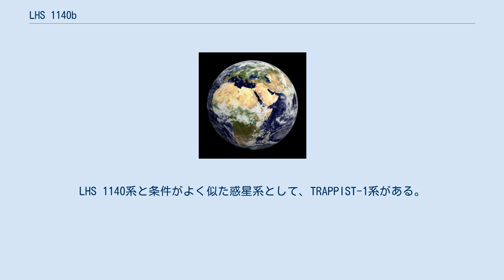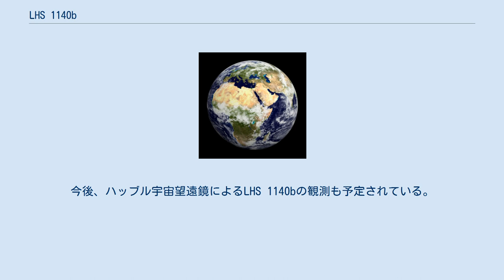LHS 1140b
LHS 1140bは、地球からくじら座の方向に約40光年離れた位置にある14等級の赤色矮星LHS 1140(GJ 3053)を公転している太陽系外惑星である。
 LHS 1140bは太陽系外惑星を探索するMEarthプロジェクトによって発見され、その後の高精度視線速度系外惑星探査装置(HARPS)によるドップラー分光法による観測で、その存在が確認された。
 LHS 1140bは、主星LHS 1140から1309万kmの距離を、約25日周期で公転している。
主星からの距離は、太陽から地球までの距離の8%しか離れていないが、主星のLHS 1140が質量、半径共に太陽の2割弱という小型の赤色矮星のため、LHS 1140bが受ける熱やエネルギーは、地球が受ける太陽光の約半分とされている。
LHS 1140bはLHS 1140のハビタブルゾーン内に位置しているとされている。
 LHS 1140bの半径は地球の1.43倍だが、質量は6.65倍もある。
よって、LHS 1140bは、地球よりも質量が大きな岩石惑星スーパーアースの可能性が高い。
質量に対して、半径が小さいため、密度が大きく、表面の重力も地球の3倍以上である。
誕生から50億年以上が経過しているとされている。
表面温度は230K(-43℃)で、主星のLHS 1140が閃光星などの、活発に活動している恒星ではないため、強力な放射線の影響も受けないとされている。
よって、大気による温室効果などがあれば、液体の水や生命の存在が可能になるかもしれない。
 LHS 1140bは、地球から約40光年と、比較的近距離にある惑星である。
また、惑星が恒星の前を通過するトランジット（恒星面通過）が観測されており、惑星の大気組成を求める事が出来る。
LHS 1140系と条件がよく似た惑星系として、TRAPPIST-1系がある。
TRAPPIST-1には7個の惑星があり、TRAPPIST-1系までの距離（39.4光年）は、LHS 1140系とほぼ同じである。
また、主星がLHS 1140と同様に、小型の恒星のため、これらの惑星は組成が似通っている可能性も十分考えられる。
今後、ハッブル宇宙望遠鏡によるLHS 1140bの観測も予定されている。